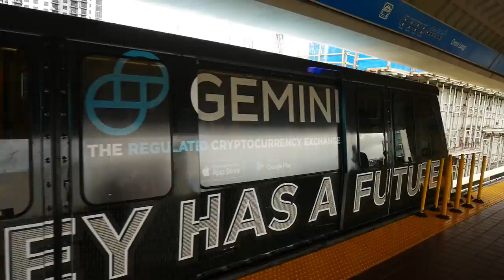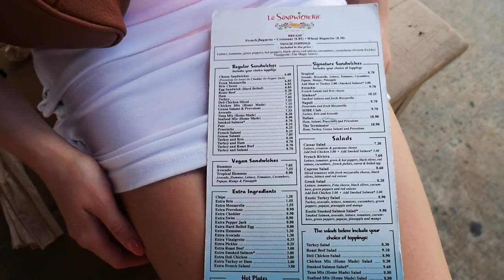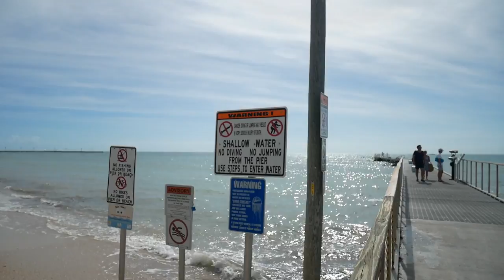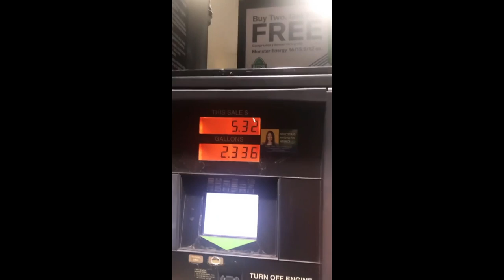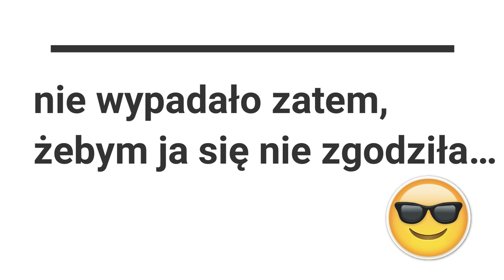FLORYDA 2019 🌴| powiedziałam "tak" 😱💍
Miami 🌴 Everglades 🐊 Key West 🌞🐚 Orlando 🎡

Pierwszy film z wakacji, który udało nam się stworzyć!
Niebawem będzie tego więcej, bądźcie czujni!
Jaram się! 🔥🔥🔥